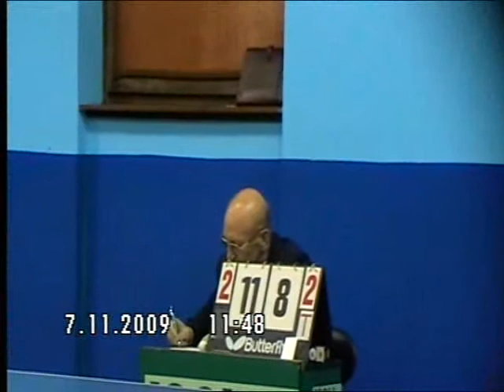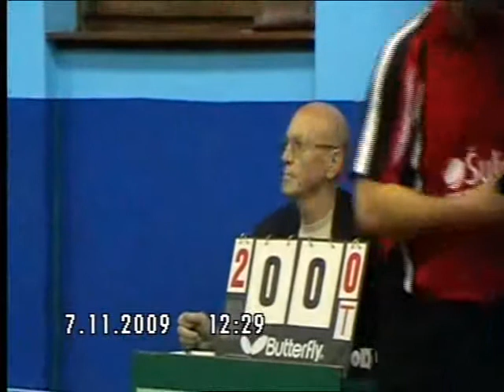Stk Olimpija-Stk Kutina 7.11.2009.2.dio